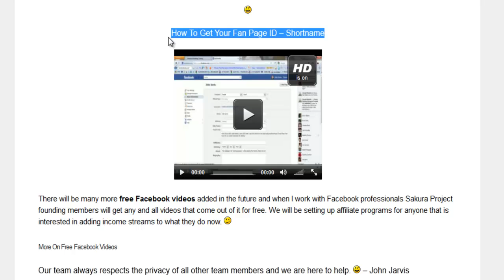Facebook Training Course - Free Facebook Videos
If you are looking for great internet marketing training this video will lead you to some amazing videos that will show you how to use Facebook.

Any complete internet marketing training course should include how to set up and use a Facebook fan Page as this one does.

There are 5 free Facebook videos in this Facebook training course for you.

They include how to start a new Facebook account, how to create a group on Facebook, how to get your main page shortname, how to make a Facebook Fan Page, and how to get your Fan Page shortname.